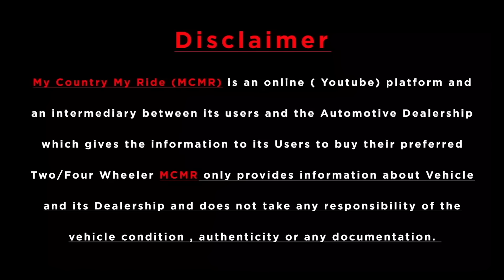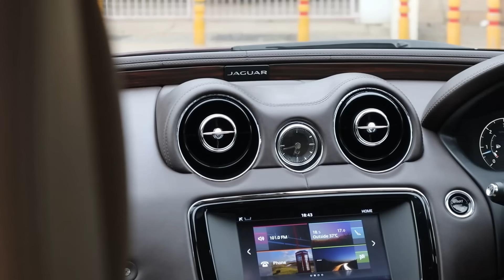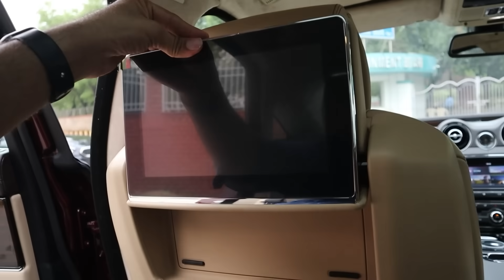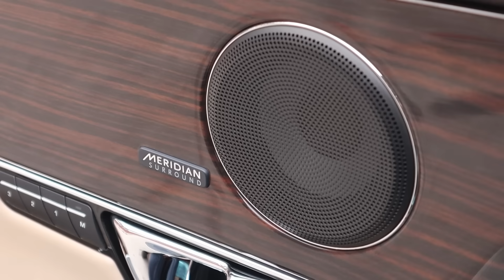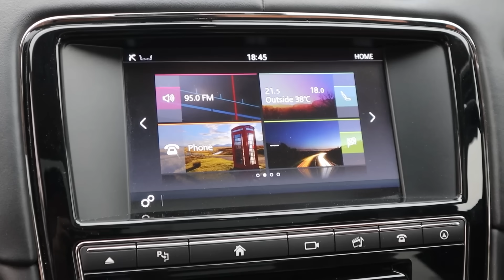3 JAGUAR XJL For Sale In Almost Half Price | MCMR